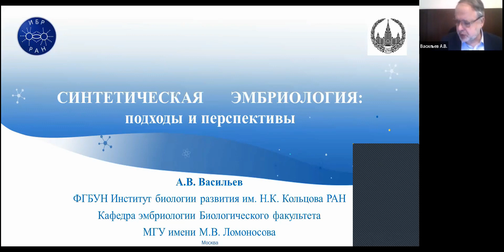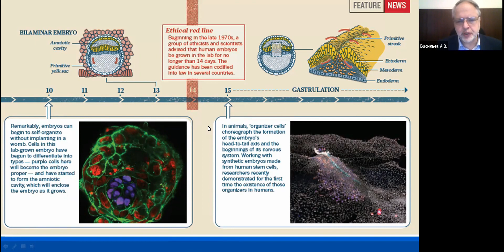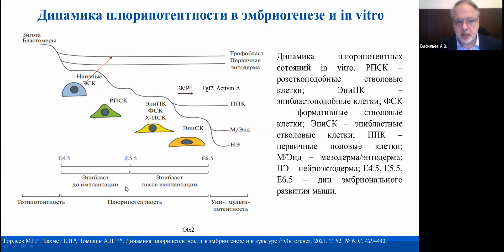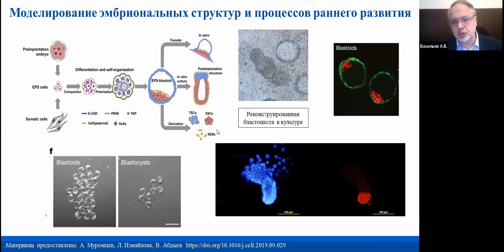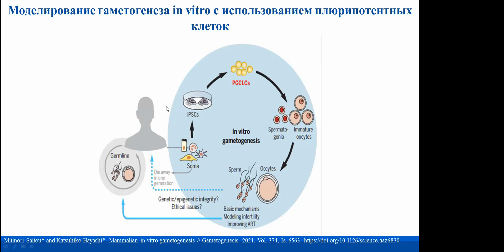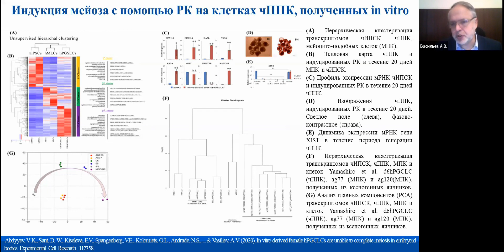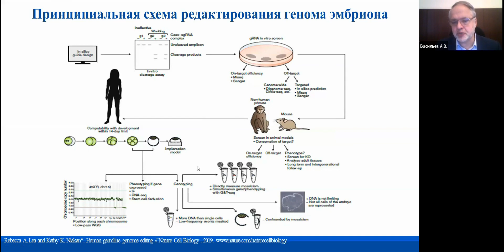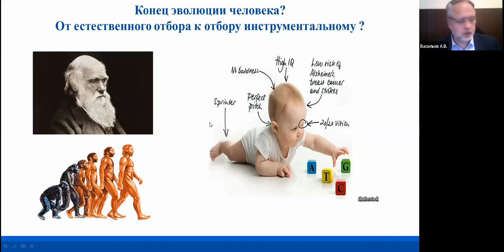Синтетическая эмбриология. Васильев А.В.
Лекция Васильева А.В. (член-корр. РАН, д.б.н., директор Института Биологии Развития, заведующий кафедрой эмбриологии биологического факультета МГУ), декабрь 2021.

Послушаем о новой, развивающейся области науки. Синтетическая эмбриология является частью синтетической биологии – науки, которая переходит от изучения живого к конструированию. В этом контексте стоит отметить три нобелевские премии: Р.Д.Эдванс за разработку искусственного оплодотворения 2010 (первый ребёнок родился в результате ЭКО в 1978 году), С.Яманака за получение плюрипотентных стволовых клеток (2012, после появления iPSC; оказалось, что развитие можно обратить вспять); Э.Шарпантье и Д.Дудна за разработанный метод редактирования генома, 2020. Помимо больших позитивных перспектив в медицине и биотехнологии, в случае применения дизайнерских подходов к живому, синтетическая эмбриология принесёт человечеству большие вызовы и риски.

Лекция довольно сложная, рекомендую для людей уже знакомых с клеточной и молекулярной биологией на базовом уровне.